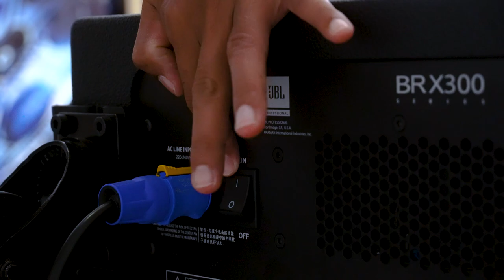វីដេអូស្ដេចបាស់ JBL ដែលបងប្អូនរង់ចាំ / JBL BRX 300Series-Speaker LINE ARRAY- JBL LINE Array VTX VTR